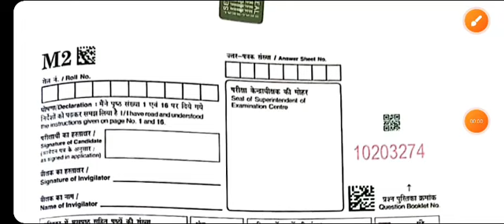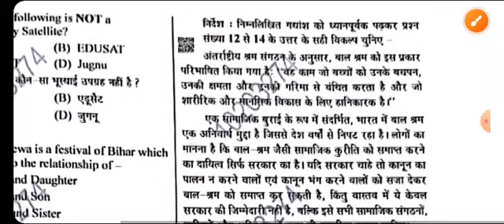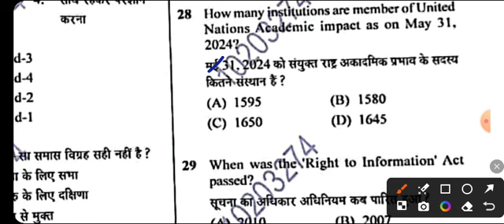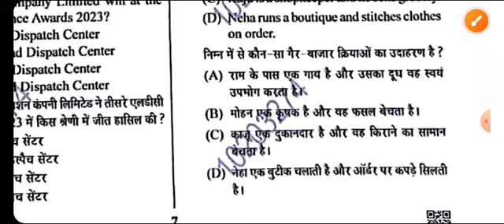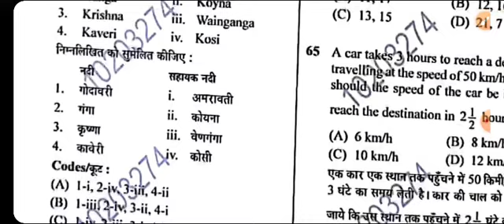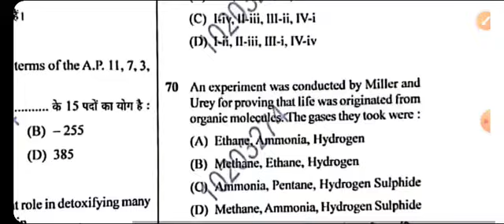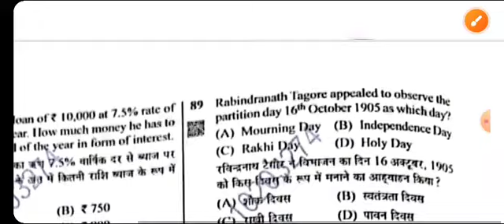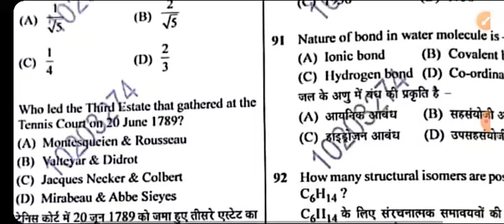Bihar Police exam 7 August Answer key 100 Full paper। । Bihar Police ORIGINAL 100 QUESTION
100  QUESTION  Bihar Police  Answer  key exam 7  agust 2024
Bihar police  Exam Original  paper 7 August  2024 solution। Bihar  Police 100 QUESTION  solution
 BIHAR POLICE 7 august 2024 ka full solved paper 2024
Bihar police Exam 2024 Original paper solution 2024
Bihar police Re Exam 7 August 2024 100 question solution 2024
full original Question Bihar Police Exam 7 August 2024 solution
Bihar Police 7 August 2024 Full Paper Solution Answer Key
 bihar police 7 august ka question 2024
Bihar  Police 100 QUESTION  Answer Key
 Bihar Police 100 question Original Answer Key 2024
बिहार पुलिस ओरिजिनल 100 क्वेश्चन 7 अगस्त परीक्षा 2024 का सॉल्यूशन
बिहार पुलिस कांस्टेबल परीक्षा 7 अगस्त 100 क्वेश्चन फुल सोल्यूशन आंसर की 2024